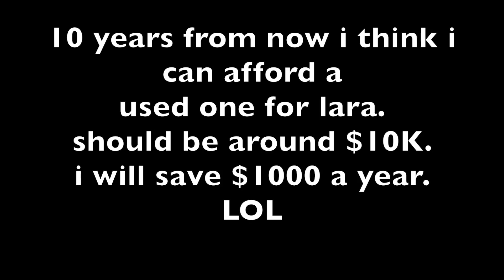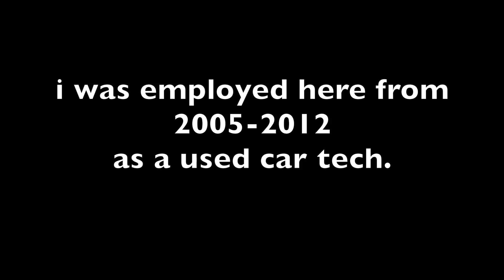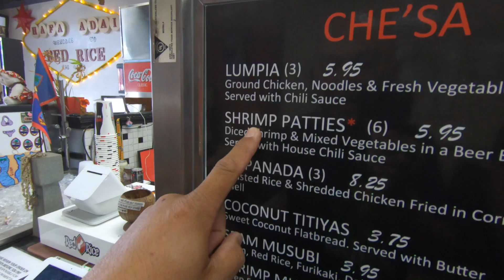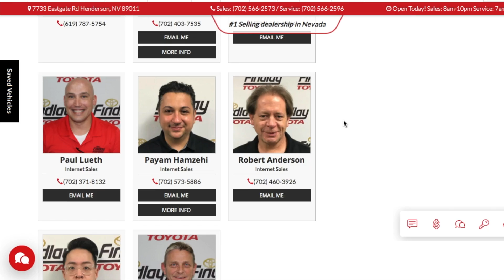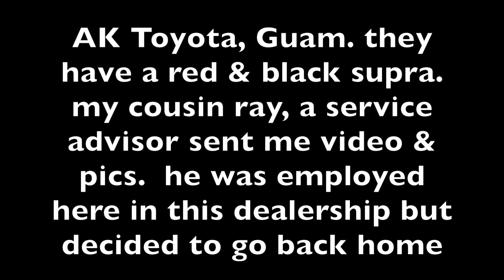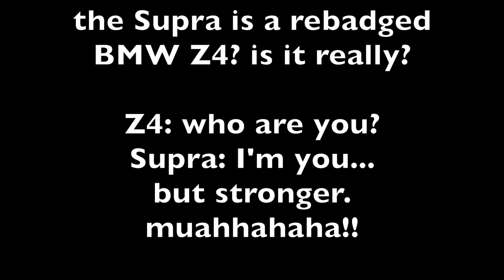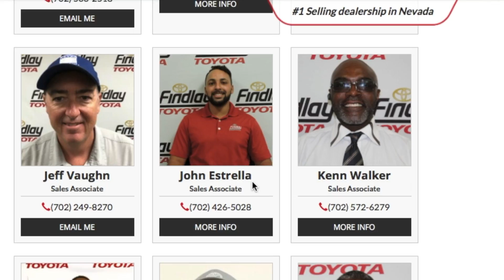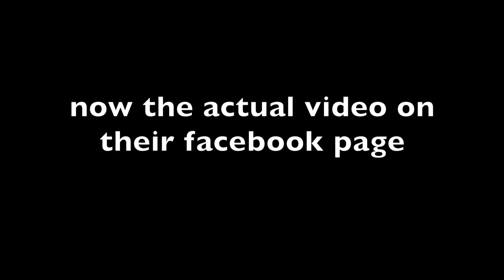Visiting my last place of employment √ Fix it Angel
My Facebook page, Fix it Angel.

The information contained in this video is for general guidance, not responsible for any errors or injuries that you have done.
GoPro 5 session and GoPro 7 Black was used to do this video.